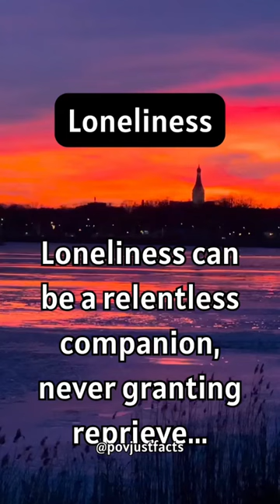Loneliness can be a relentless companion, never granting reorieve...